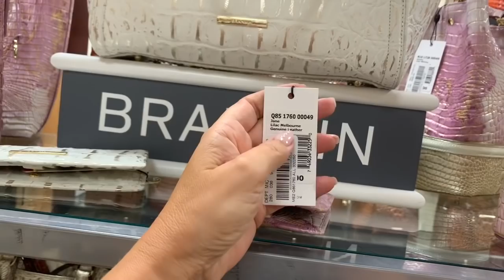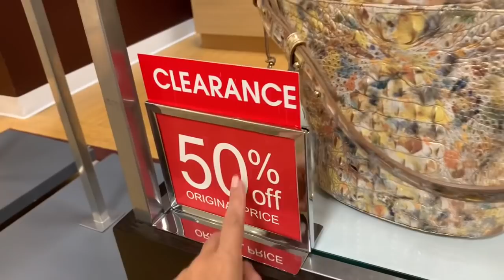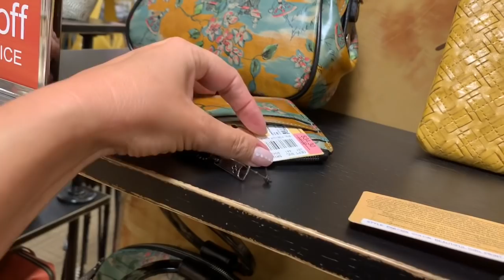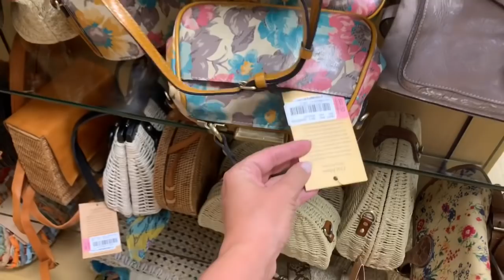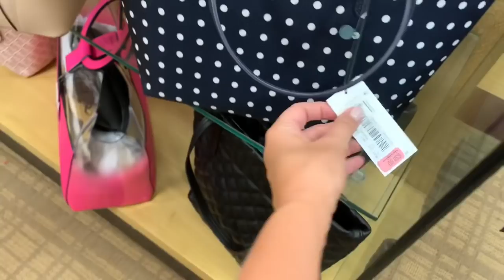Y483 Какие новые сумочки на скидках.